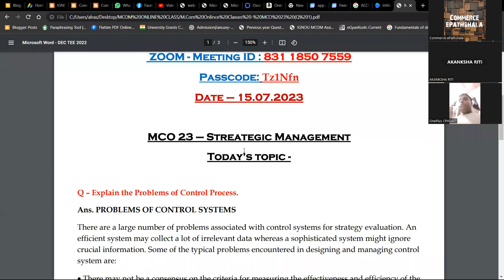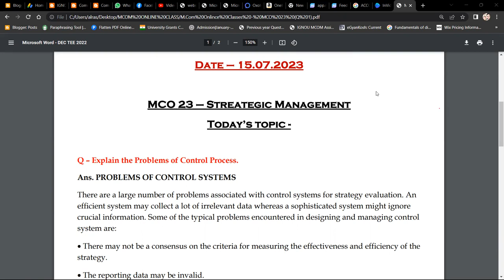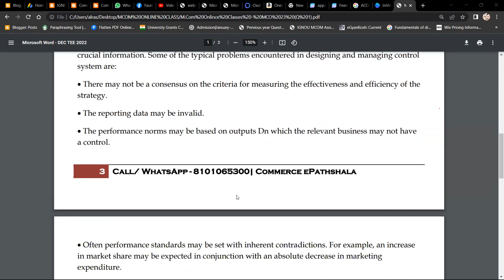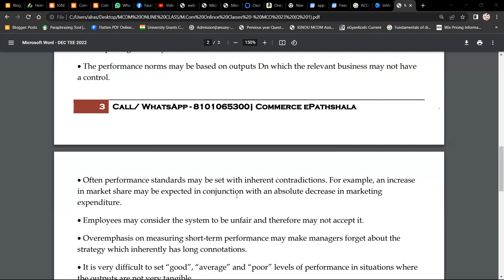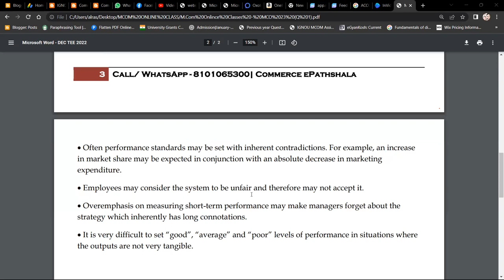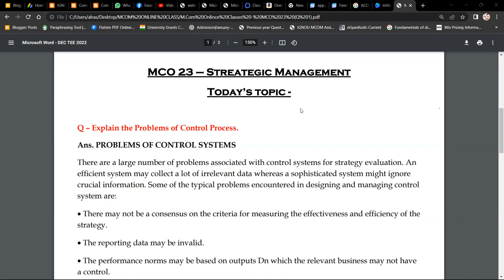ONLINE CLASSES : MCO 23 - STATE THE PROBLEMS OF CONTROL SYSTEM. (DEC TEE 2022)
Commerce ePathshala
ONLINE CLASSES : MCO 23 - STATE THE PROBLEMS OF CONTROL SYSTEM.

1. Unit Wise Q & A Solve (FREE)
2. FREE Solved Assignments
3. EXAM NOTES @ 200/Paper
4. On- Demand Lectures
5. IGNOU Updates
6. Online Classes @ 500/Month (ABOVE ALL FREE)

1. Unit Wise Q & A Solve (FREE)
2. Free Solved Assignments
3. EXAM NOTES @ 100/Paper
4. On- Demand Lectures
5. IGNOU Updates
6. Online Classes @ 300/Month